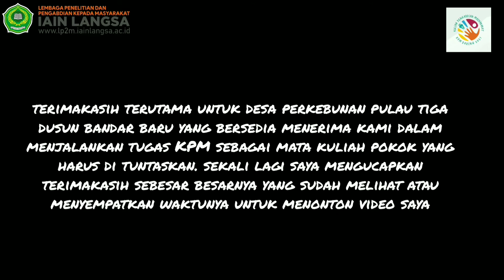Video dokumenter KPM-KS IAIN langsa, dusun bandar baru. KPM-KS IAIN Langsa #2021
Assalamu'alaikum semuanya..
Video kali ini berupa kegiatan KPM-KS sebagai bentuk pengabdian kepada masyarakat, dalam KPM-KS ini saya mengambil tema "milenial membangun negeri". Kpm ini bertujuan untuk mengajak Para pemuda Desa atau Remaja desa untuk Membuat praktek/sosialisai dalam bercocok tanam untuk menghasilkan sebuah sayuran hidroponik dan pembuatan pupuk cair sebagai pengganti pupuk non organik dari kotoran hewan ternak dan lainnya yang mudah di dapatkan. Di sini saya juga mengajak pemuda desa agar lebih aktif dalam berkreatifitas dan menjauh kan dari kegiatan kegiatan yang tidak di benerkan seperti narkotika atau lainnya. Terimakasih selamat menonton..